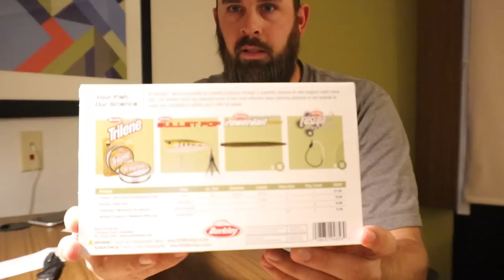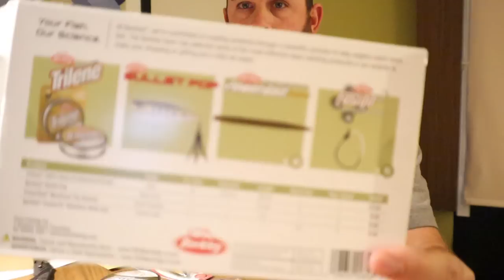3 Fishing TACKLE BOX Reviews!! Christmas Gifts ARE THEY WORTH IT?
This video I unbox 3 fishing boxes and look over what came in it give my opinion on if it is a good deal.
Mystery Tackle Box Panfish and Trout
Fishing Mystery Box
Berkley Bass Fishing Gift Pack